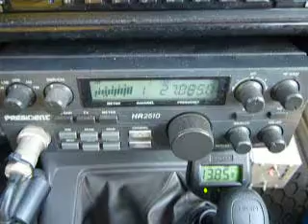03-09-2013 ModSquad Casonova BackYardBully SuperMan